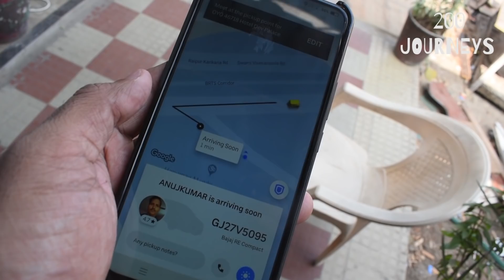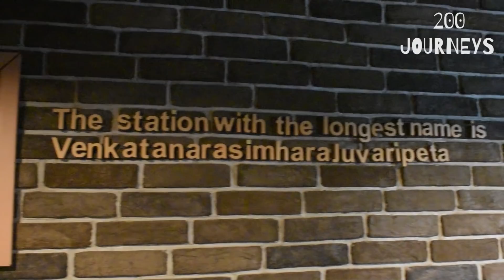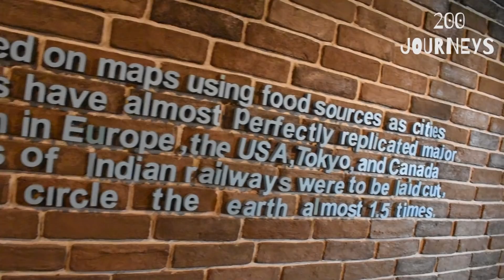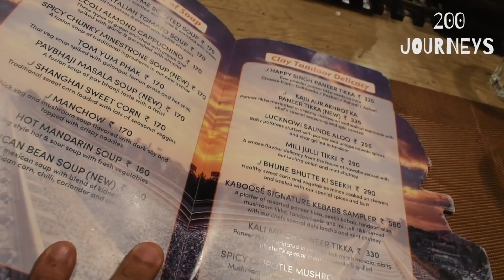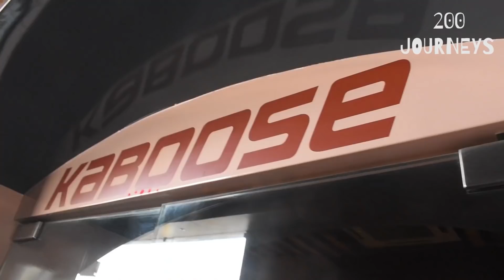Train restaurant in Ahmedabad | Kaboose Restaurant | Ahmedabad Veg Food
Presenting Train restaurant in Ahmedabad Kaboose Restaurant video. Get to know about menu, price list, address, food & lot more.